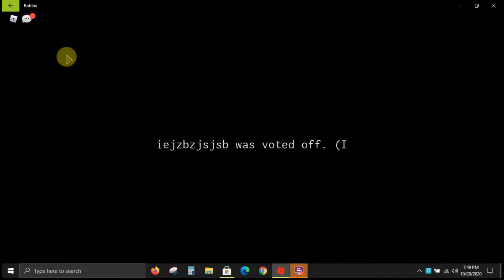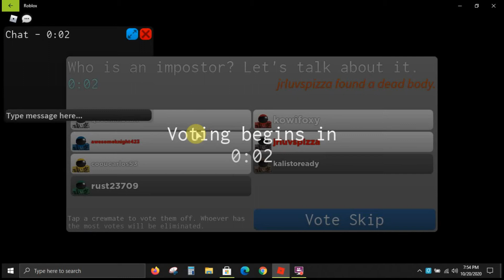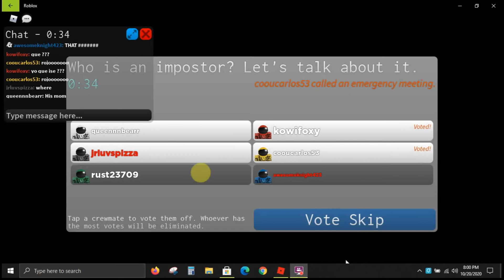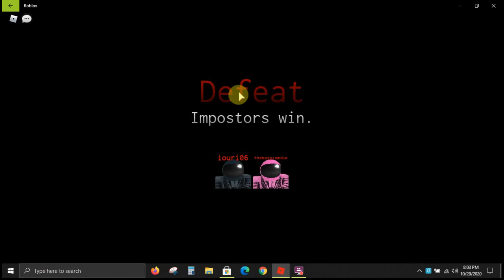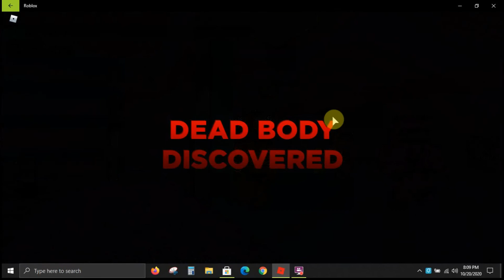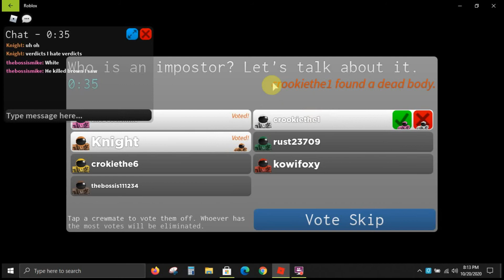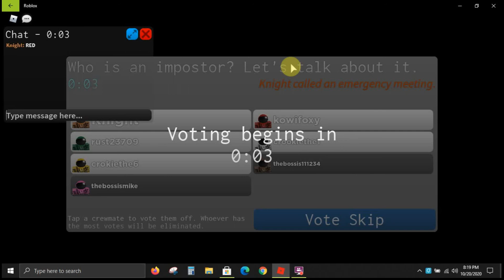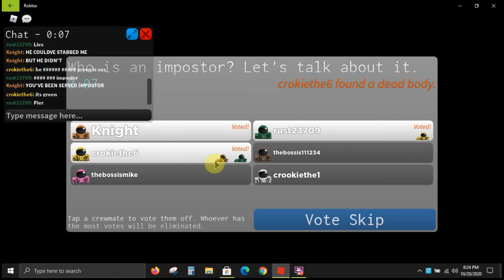Among Us ROBLOX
I'm sus ngl, using my big brain skills from the actual among us game to expose the impostors